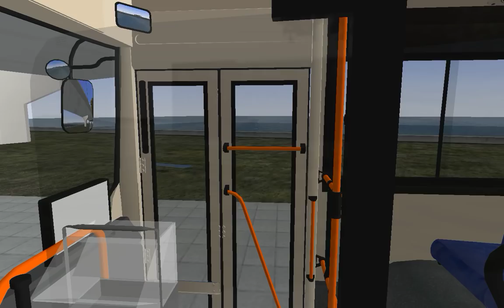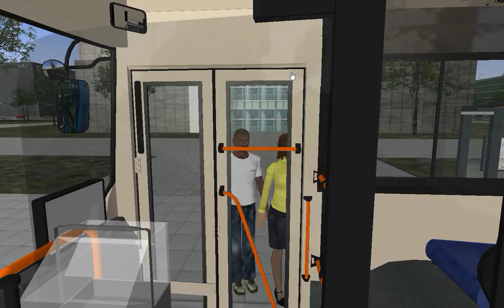OMSI2 [New Update Namcheon Namdo] 120번 센텀시티 - 영안중학교 운행영상(Hyundai NSAC 2017 .CNG)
OMSI2 남천남도 맵이 업데이트가 되었습니다. 동시에 현대 뉴슈퍼에어로시티버스도 3.1a버전으로 업데이트가 되었습니다. 이번 업데이트로 남천남도에는 총7개의 노선이 추가되었고 NSAC 3.1a 버전에서는 격벽설정가능, 단말기설정, 창틀 설정변경, 17년식 개문발차 불가(센서작동) 업데이트가 진행되었습니다. 영상에 쓰인 17년식 NSAC 버스가 3.1a 버전 차량입니다. 내일부터 업데이트 된 남도 노선들을 하나씩 영상으로 올릴 예정이오니, 많은 관심 부탁드립니다!

*맵, 차량 구걸 관련 댓글은 신고하겠습니다. 직접 구하세요 구걸하지마시고!